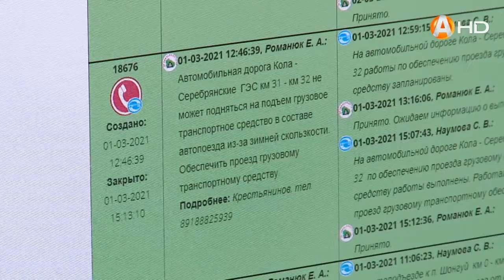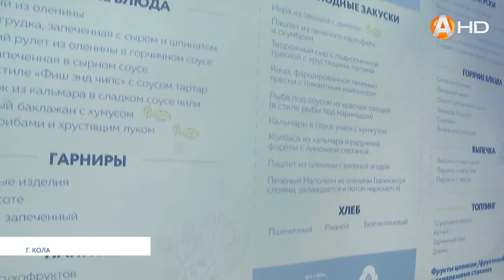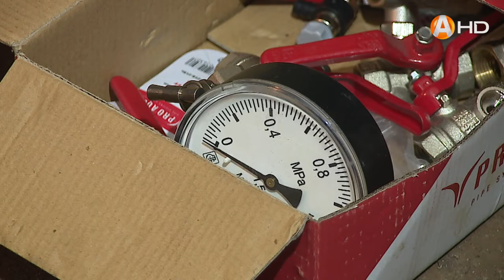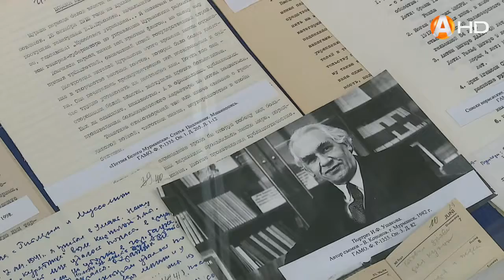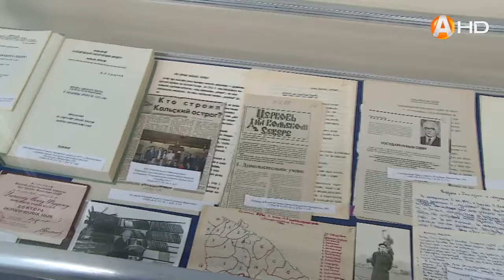Городские хроники 03.03.2021